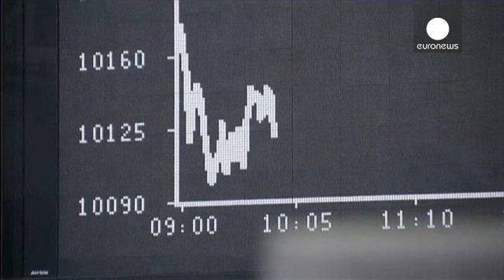Fed, tassi fermi con un occhio alla Cina. Le reazioni - economy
La Cina fa paura e l'inflazione è lontana anni luce dal suo obiettivo del 2%. Per questi motivi la Federal Reserve ha deciso che i tassi di interesse, vicini allo zero da sette anni, possono rimanere là dove sono almeno per un altro mese. Il rischio, ha detto Janet Yellen, è quello di mettere in pericolo un rilancio economico che ancora non convince.

"La ripresa dalla Grande Recessione è avanzata a sufficienza e la spesa interna pare abbastanza robusta", ha affermato la presidente della Fed. "C…